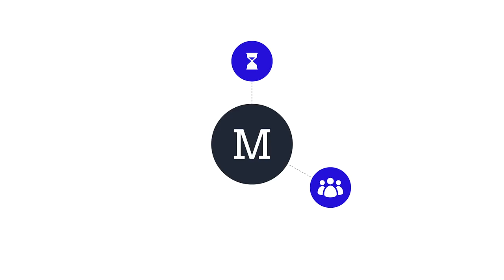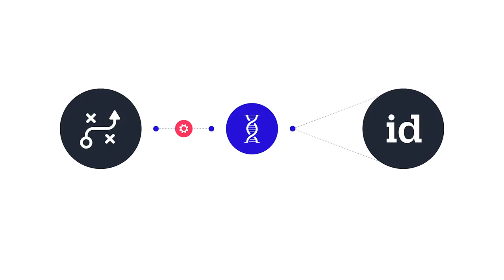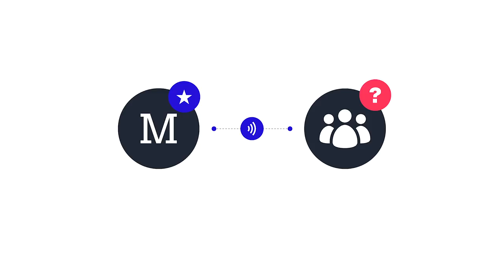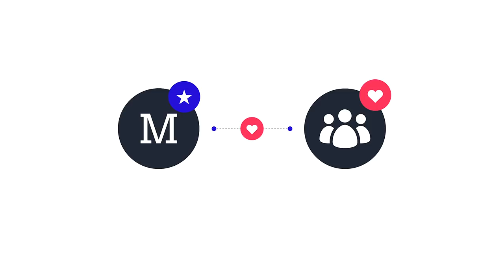Rebranding de Marca | Branding inteligente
A veces es necesario un cambio para mantenernos vigentes. Por eso el rebranding es una de las estrategias de marca más usada para aquellas empresas que desean implementar una estrategia de modernización o de actualización con un nuevo público. ¿Pero qué implica este cambio realmente? ¿Y puede servirnos como una oportunidad para mejorar nuestra relación con la audiencia?

Redacción: Daniel Zúñiga
Diseño: Roger Lara
Animación: Karen Rivas